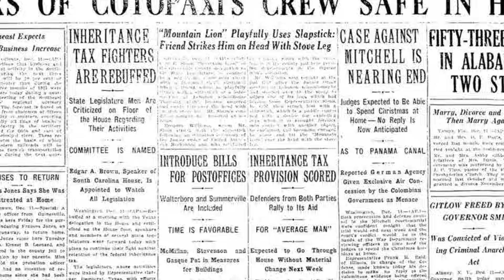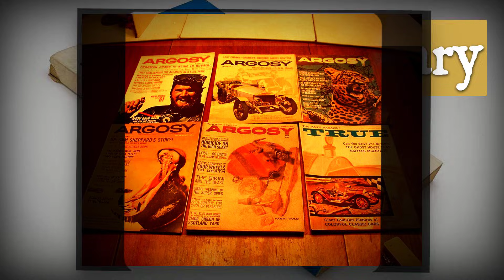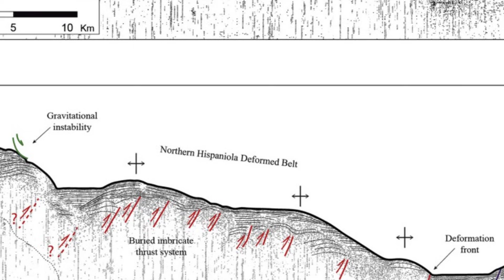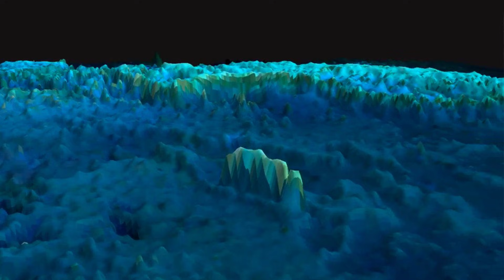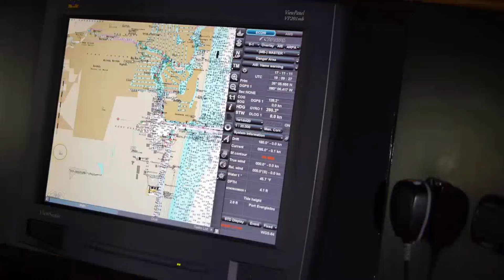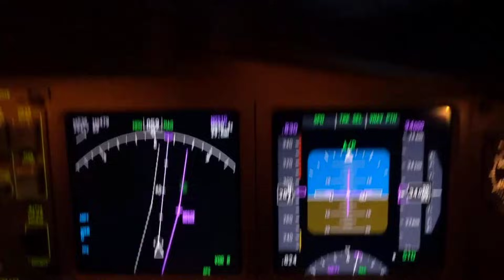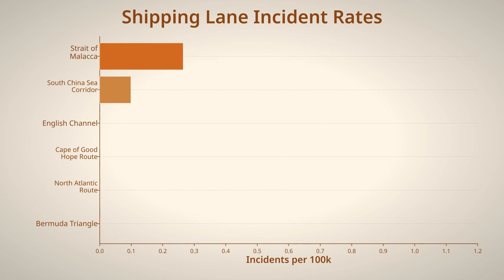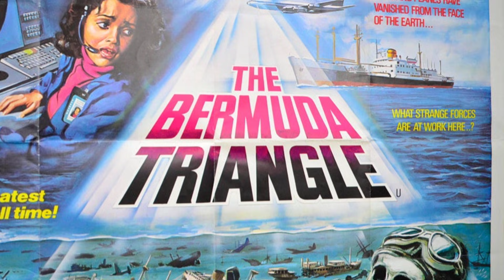Scientists FINALLY Solve The Bermuda Triangle Mystery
What is REALLY hiding in the Bermuda Triangle? Why do so many ships and planes disappear here?

🐟 Somewhere out in the Atlantic lies a stretch of ocean where ships vanish, planes go off the radar, and explanations fall strangely short. No distress calls. No clear evidence. Just mystery, fear, and decades of chilling stories.

This is the Bermuda Triangle. A region with no official borders, yet one of the most notorious places on the planet. From bizarre weather patterns and strange instrument failures to UFO claims and government cover-up theories, this area has sparked investigations, documentaries, and endless debate.

In this video, we dive headfirst into the mystery. We’ll break down the most famous disappearances, examine the wildest theories, and compare them with what experts and scientific research actually tell us. Is the Bermuda Triangle just a myth fueled by exaggeration… or is there something truly unusual happening beneath these waves?